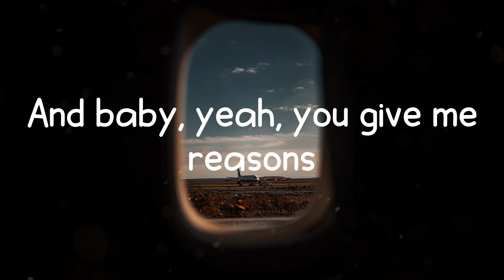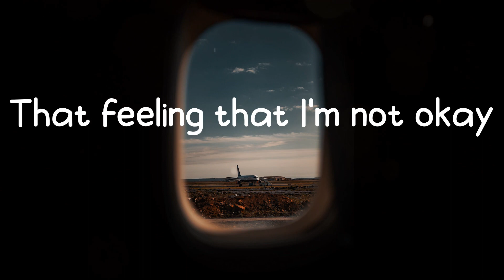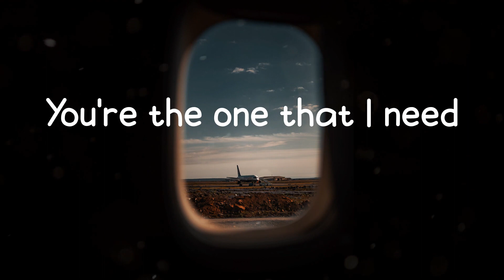347aidan - Dancing in My Room (Lyric Video)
347aidan - Dancing in My Room (Lyric Video)
And I've been feeling blue

Lyrics: Dancing in My Room - 347aidan
Na, ya, na, na, na
Yeah, na, na, na, na, na, na, na
(Damn, Aidan)
(What you up to bro?)
(What you been up to Aidan?)
Well, ya
I been dancing in my room
Swaying my feet
Swaying my feet
Yeah, I love you when you're speaking
And leave me in my room, room
Alone for just another day
Baby, just come 'round my way
Dancing in my room
Swaying my feet
You're the one that I need
Swaying my feet
Swaying my feet
You're the one that I need (yeah)
Message to my night scares
Whenever you are down (down, down, down)